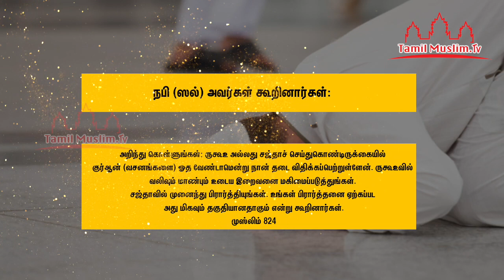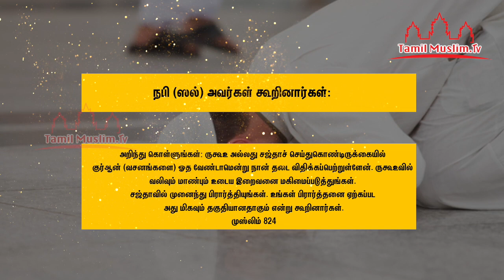ருகூஉ,சஜ்தாவில் அதிகம் ஓதவேண்டியவை | Tamil Muslim Tv | Tamil Bayan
ருகூஉ,சஜ்தாவில் அதிகம் ஓதவேண்டியவை